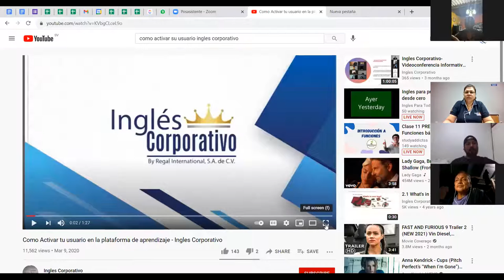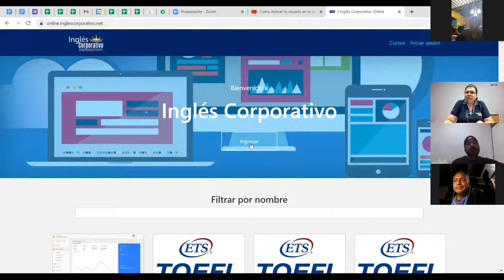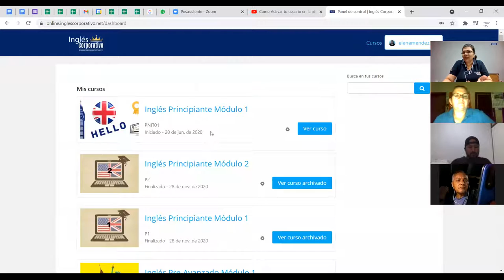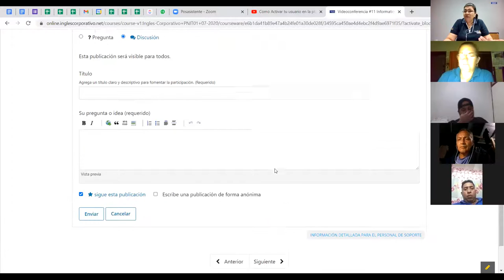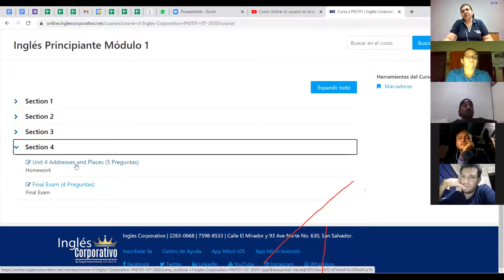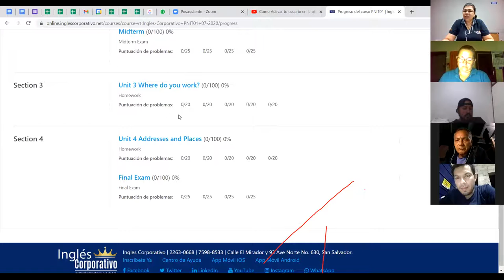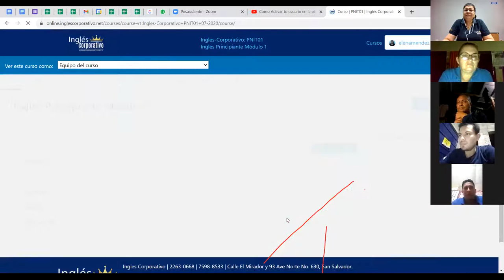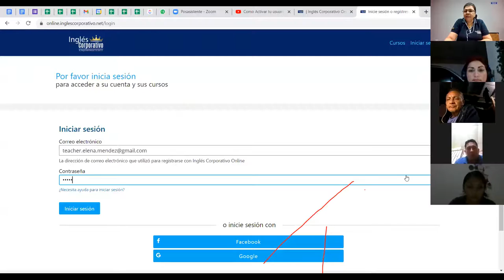Ingles Corporativo-Videoconferencia informativa PNIT-inicio 21062021